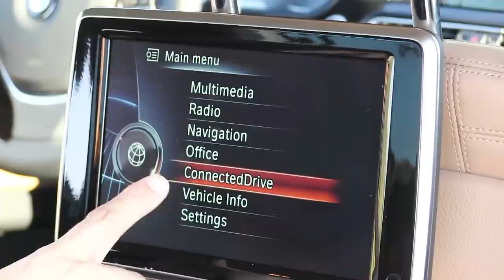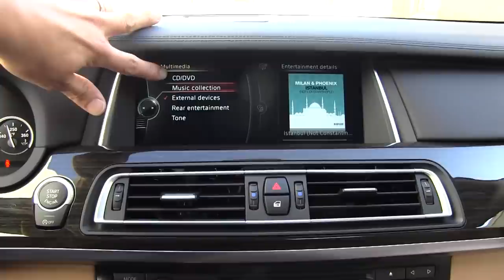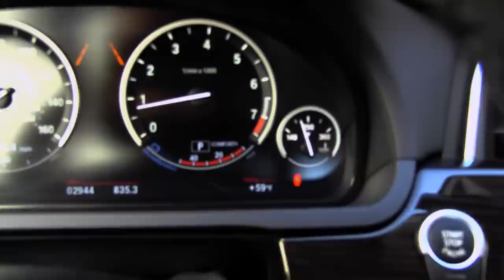2013 BMW 7-Series 750Li Road Test and Drive Review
Alex L. Dykes takes the refreshed BMW 750Li out for a spin. Check out our video as we talk about BMW's new engine lineup featuring two twin-turbo V8s, a twin-scroll turbo I6, teh 7-Series hybrid and BMW's fire-breathing twin-turbo V12. We take BMW's largest sedan out on the road and talk fuel economy, performance, take a look at the new rear seat iDrive system, discuss pricing and more.